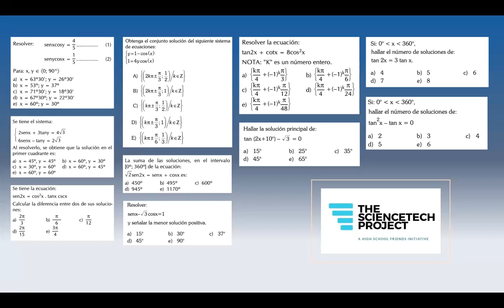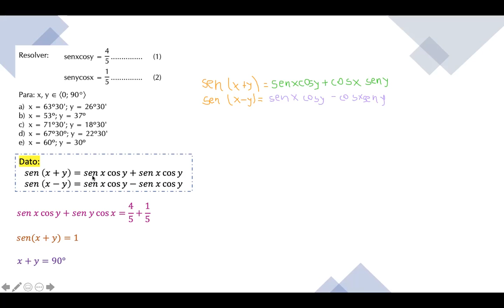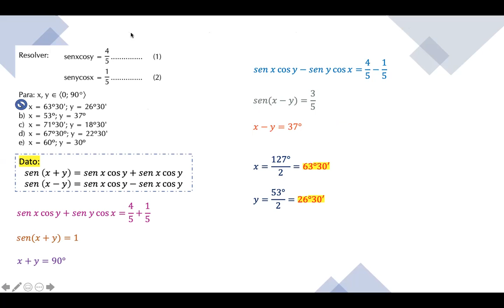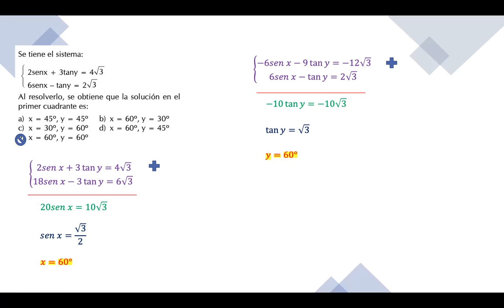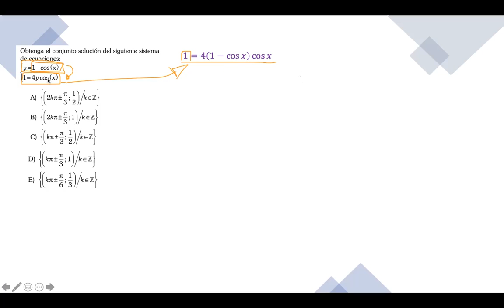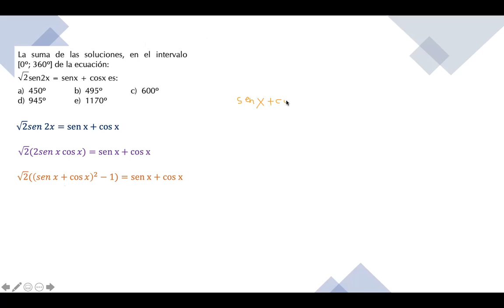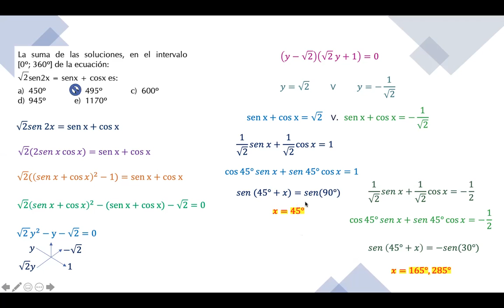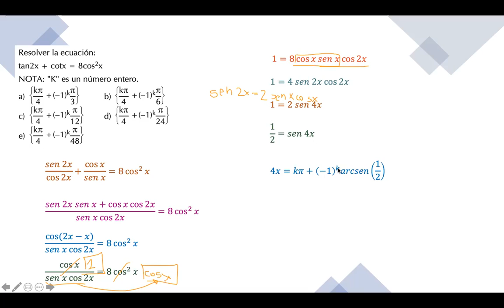SEMINARIO DE TRIGONOMETRÍA: ECUACIONES TRIGONOMÉTRICAS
CICLO ANUAL 2021: Seminario impartido por Haeidy Vilcapaza, docente voluntario de prácticas del curso de Trigonometría en ScienceTech Perú